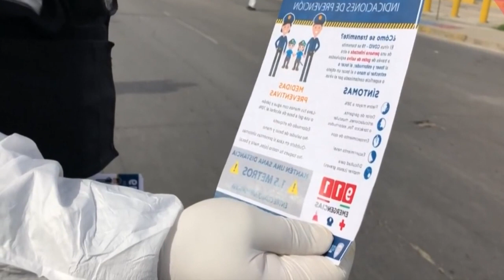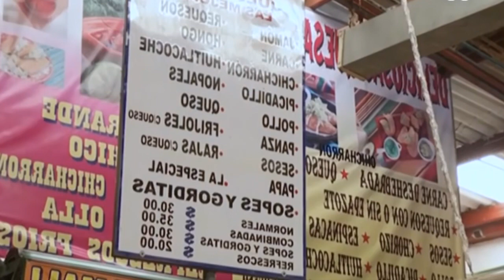Chino es asesinado en Chihuahua; ligan caso a discriminación por COVID-19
La Policía de Aldama, en Chihuahua, reportó la muerte de un hombre chino que fue encontrado en el camino Agujitas de esta comunidad, la causa de la muerte habría sido un ataque a golpes.